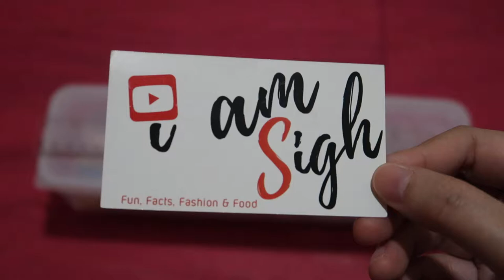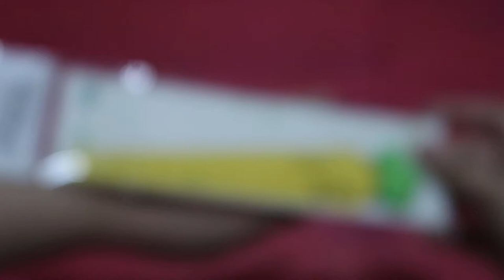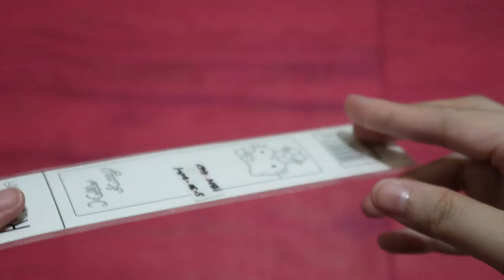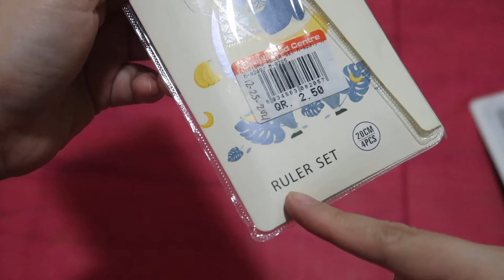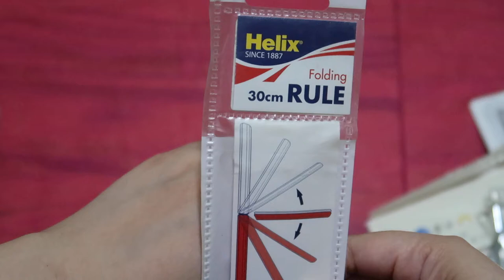RULER Collection | Sigh's Measurement Haul * 19 TYPES of Rulers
19 kinds of rulers Stationery Collection Haul by iamSIGH

Brands: DOMS, Deli, Helix, Hello Kitty and more